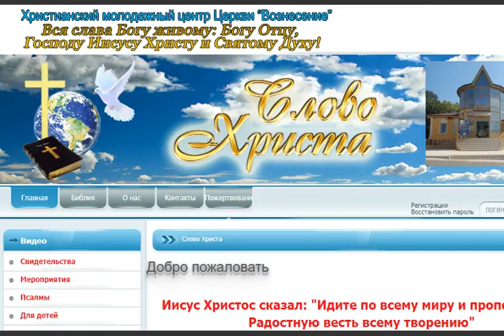Пророчество Овидиополь 20 11 22 г ты посмотри на жизнь твою